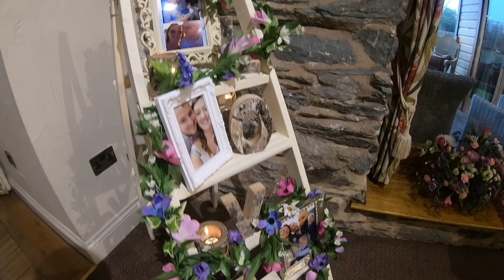The Wedding of Mr & Mrs Muse - 24th March 2018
The Wedding of Jonathan & Rosie, St Peters Saxelbye 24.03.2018.